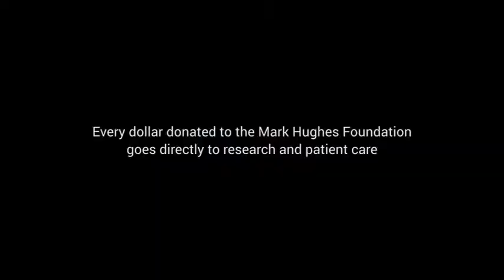Everest Trek Update 4